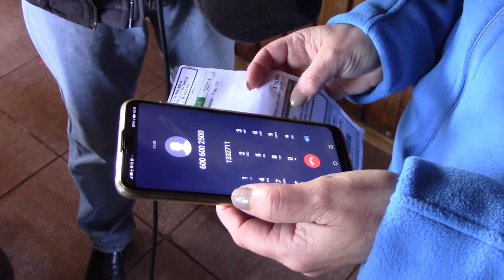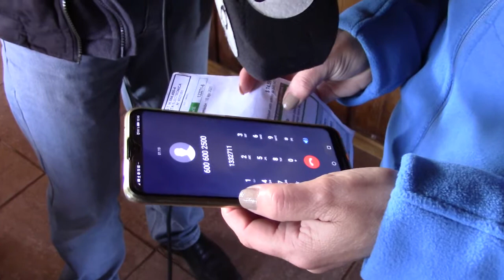CUATRO DÍAS SIN ENERGIA ELÉCTRICA EN LONCOMILLA